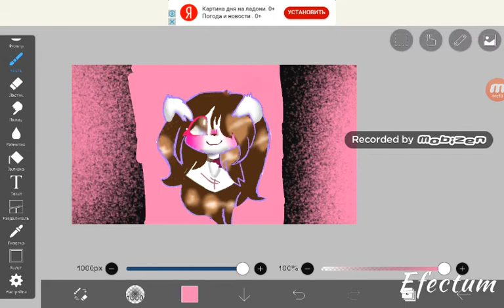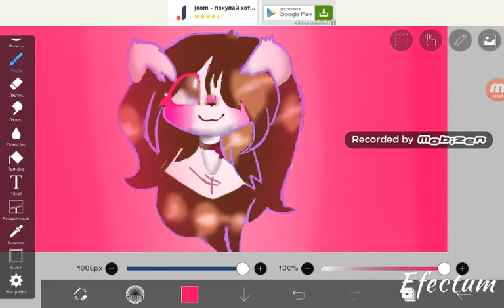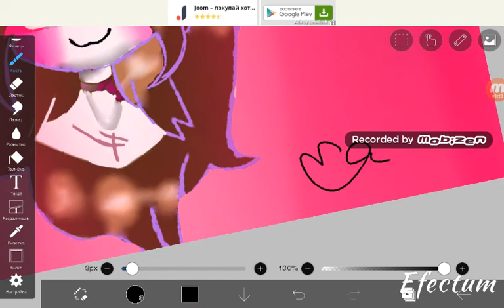На конкурс канала _Angel :3_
Надеюсь я займу хоть какоето место.